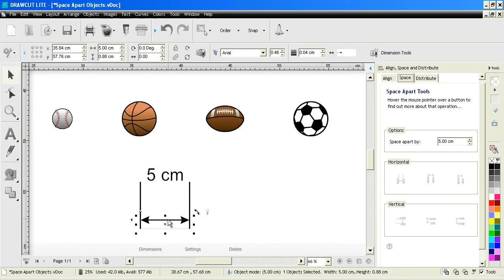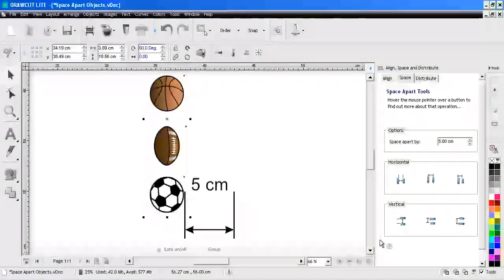DrawCut LITE - align tools, space apart objects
A short lesson how to use the align tools and how to space apart objects in DrawCut LITE.